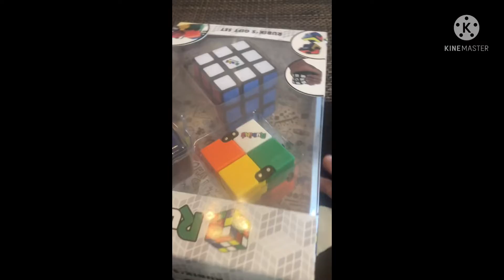My rubix cube toys